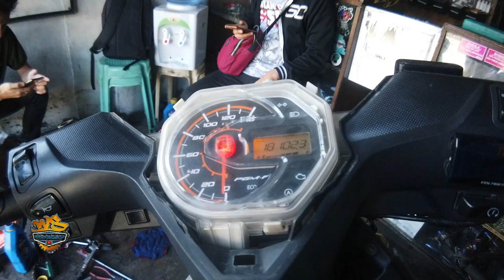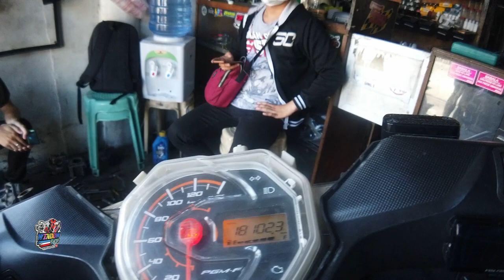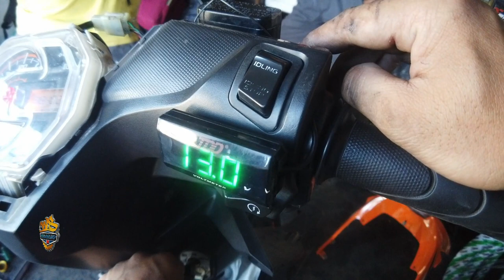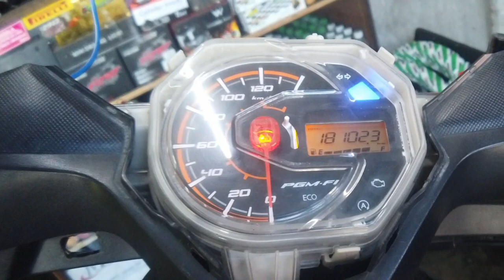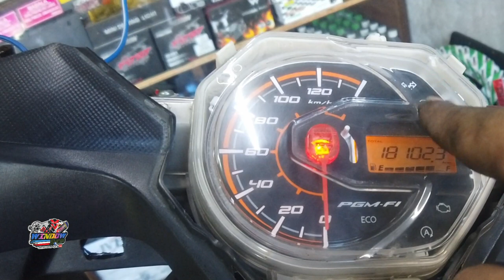MALING HEADLIGHT ON/OFF PWEDING MASUNOG MOTOR MO!! / FREE TUTORIAL PASSING / ON-OFF!